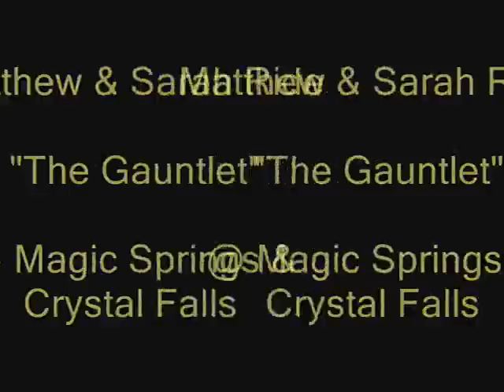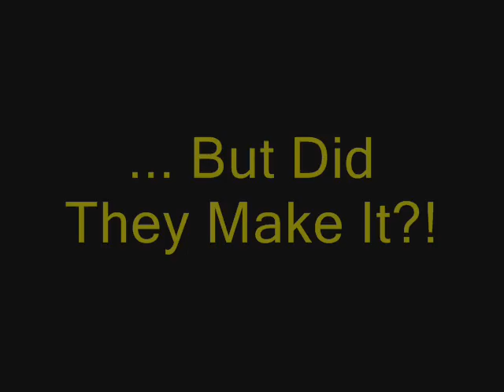Matt & Sarah Ride "The Gauntlet"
Located at Magic Springs, and Crystal Falls, in Hot Springs Arkansas. Enjoy...